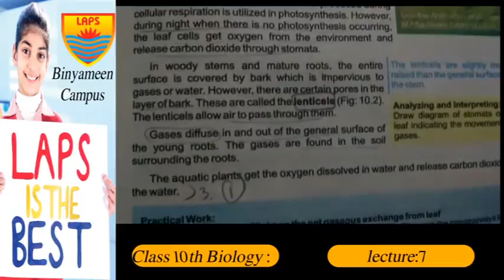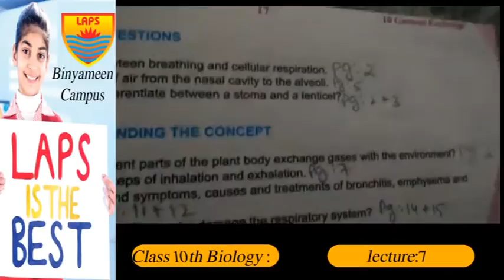Class 10th Biology Lec 7